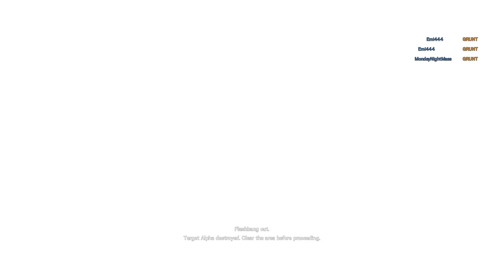Rainbow Six Siege + Part 1643 + Outbreak Normal Sierra Paradise + Operation Chimera